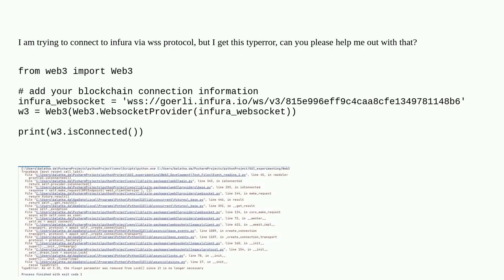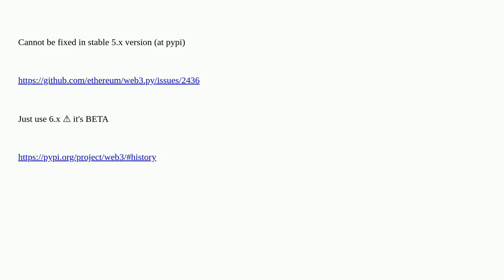usage of infura wss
A special thanks goes out to the community

  infura python connections websocket web3.py